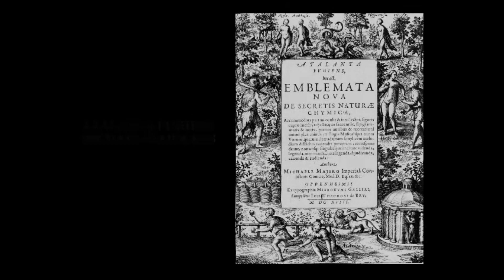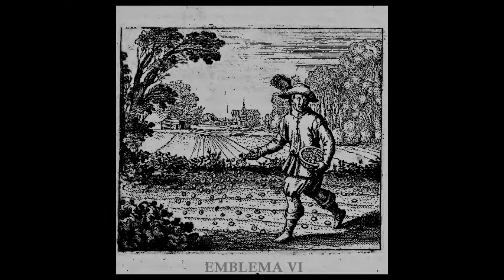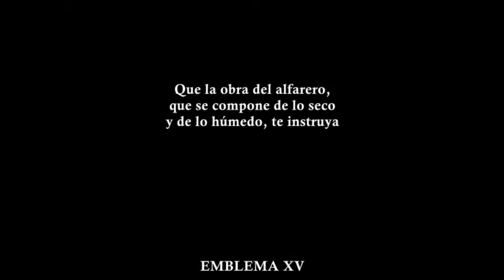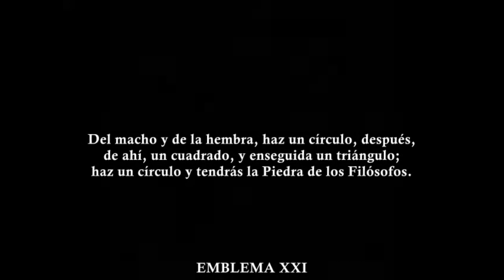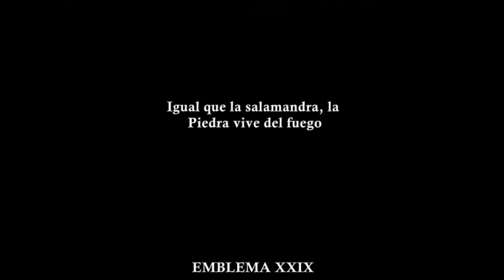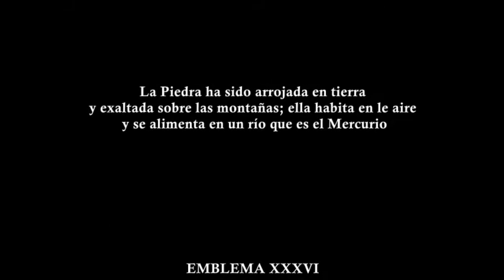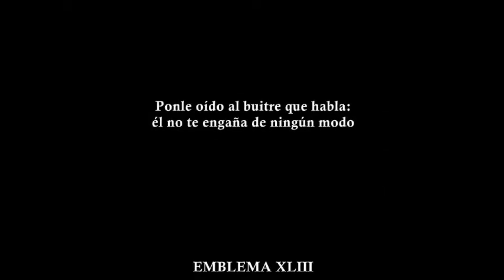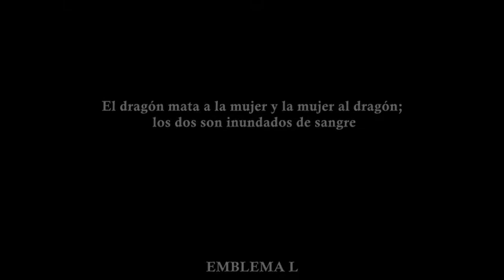LA FUGA DE ATALANTA..EL LIBRO MÁS BELLO DE EMBLEMAS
Este contenido es en parte posible gracias a las personas que me apoyan en BIZUM. ¿ Y tú , quieres también ser uno de mis mecenas ? Te doy la bienvenida a mi estudio. Gracias de todo corazón 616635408
Atalanta Fugiens es considerado por muchos el libro de emblemas más bello y sugerente de todos los tiempos. Su autor, Michael Maier (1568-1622), fue un célebre alquimista y médico de la corte del emperador Rodolfo II de Praga. Entre 1614 y 1622, Maier concibió una serie de obras alquímicas ilustradas, entre las cuales Atalanta Fugiens es, sin duda, la más importante.
   Parte de la fascinación que ha despertado esta obra se debe a su triple naturaleza, en tanto que libro de emblemas visual, obra musical –con 50 partituras, llamadas «fugas» en la publicación, que acompañan a las imágenes– y volumen puramente textual, con sus epigramas y comentarios.

Más información
Escucha música sin anuncios con YouTube Premium
Canción
Fuga I: Portavit eum ventus in ventre suo
Artista
Ensemble Plus Ultra
Álbum
Maier: Atalanta Fugiens
Con licencia cedida a YouTube por
NaxosofAmerica (en nombre de Glossa); Muserk Rights Management
Canción
Fuga II: Nutrix ejus terra est
Artista
Ensemble Plus Ultra
Álbum
Maier: Atalanta Fugiens
Canción
Fuga III: Vade ad mulierem lavantem pannos, tu fac similiter
Artista
Ensemble Plus Ultra
Álbum
Maier: Atalanta Fugiens
Canción
Fuga IV: Conjunge fratrem cum sorore et propina illis poculum amoris
Artista
Ensemble Plus Ultra
Álbum
Maier: Atalanta Fugiens
Canción
Fuga V: Appone mulieri super mammas bufonem, ut ablactet eum, et moriatur mulier, sitque bufo grossus de lacte
Artista
Ensemble Plus Ultra
Álbum
Maier: Atalanta Fugiens